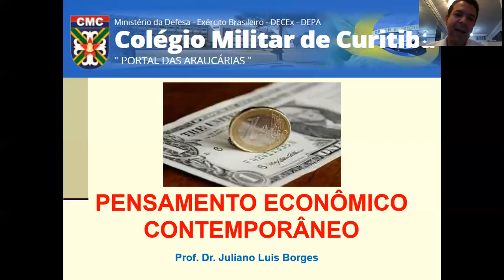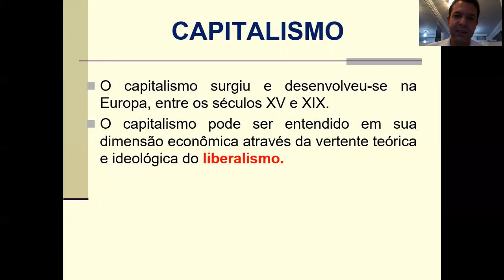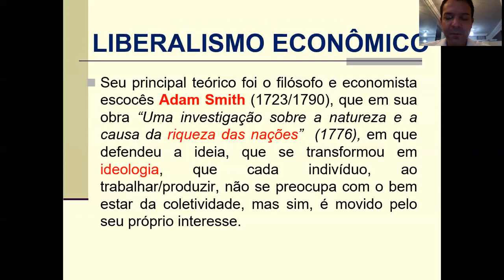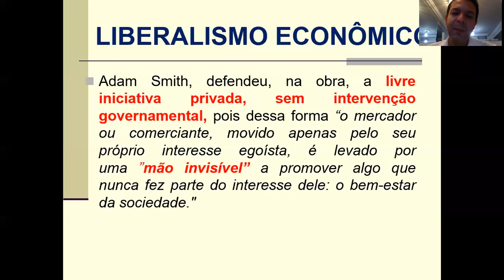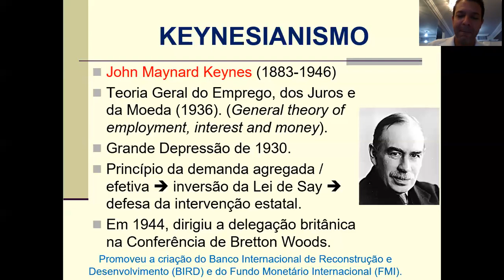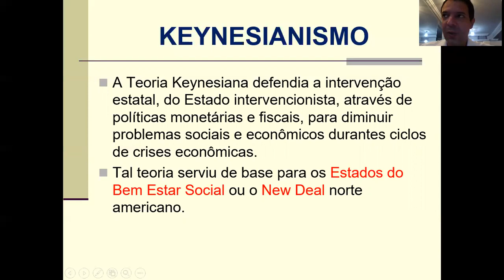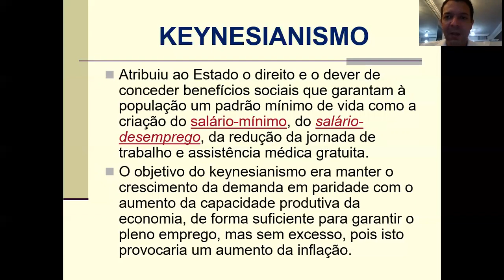Pensamento econômico contemporâneo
Nesta videoaula vamos fazer uma breve introdução ao pensamento econômico no Capitalismo ocidental.